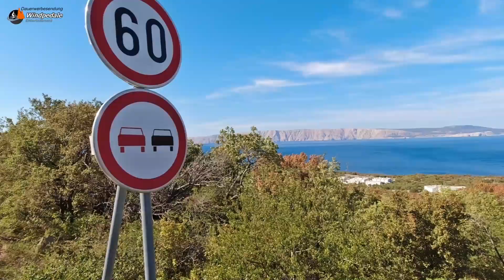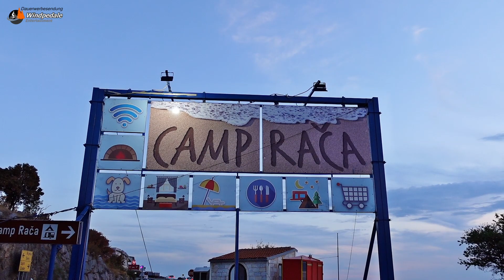Jadranska Magistrala - Teil 2 I RADREISE I E-BIKE I EXPLORING I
Wir befahren die kroatische Küstenstraße oder auch die Jadranska Magistrala, wie sie in der Landessprache genannt wird, von Rijeka nach Dubrovnik mit dem Fahrrad.
Auf den über 600 Kilometern  "Adria-Autobahn"  bekommen wir die Hitze, die Verkehrsströme gen Süden, aber auch die Schönheit der kroatischen Küste hautnah zu spüren.

Wir wünschen viel Vergnügen beim Zuschauen.